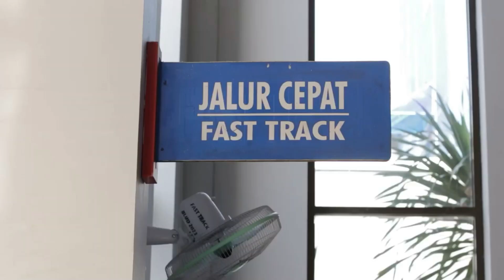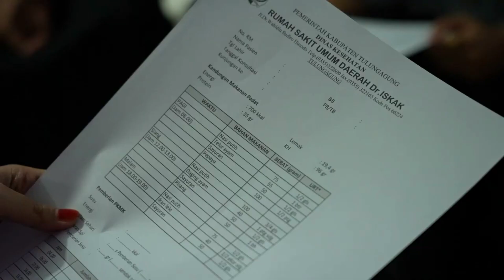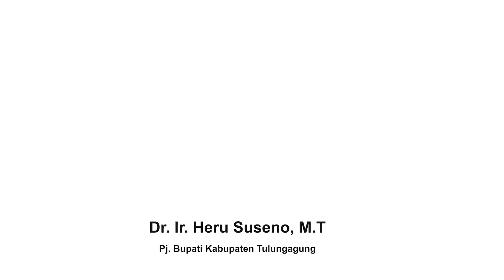Innovasi Pentas Seni (Pelayanan Tata Laksana Stunting Terintegritas) - dr.Herlin Kristanti Sp.A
PENTAS SENI
(Pelayanan Tatalaksana Stunting Terintegrasi)
dalam rangka Aksi Cegah Stunting Dokter Spesialis Anak Indonesia